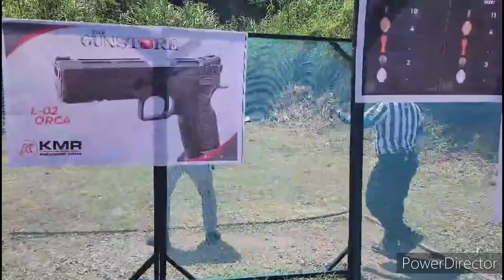2023.08 The Gunstore Cup